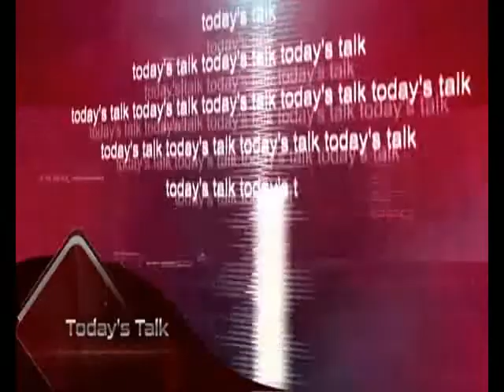Today's Talk 22 06 2019 june